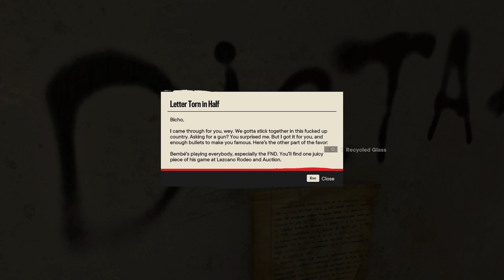FARCRY 6 PART-53 | Intervention | ULTRA SETTINGS 4K 60 FPS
Far Cry 6 is a 2021 action-adventure first-person shooter game developed by Ubisoft Toronto and published by Ubisoft. It is the sixth main installment in the Far Cry series.

and it'll definitely help me work even harder and upload more videos.